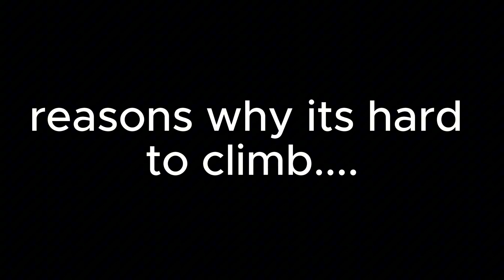"go reyna, ego peak everyone" *VALORANT CONSOLE*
I hope you guys enjoyed it as much as I did making it! Thank you all for the support i've been getting it really means alot and it does really push me to make more!! MORE NEWS about streaming coming soon! I love you all!!